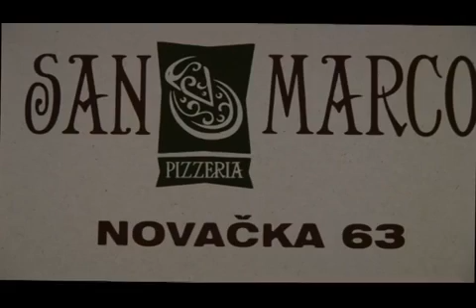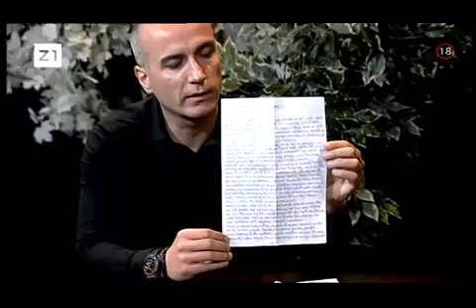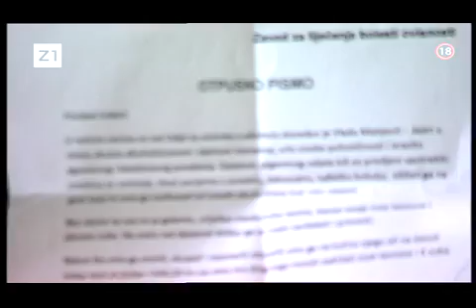NEMOGUCA eMISIJA 06.10.2018 - JARAN ljut napustio studio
NEMOGUCA eMISIJA